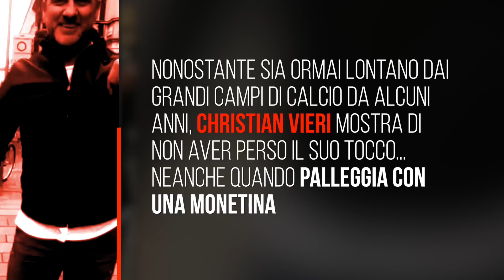Vieri non perde il tocco… nemmeno con una monetina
Nonostante sia ormai lontano dai grandi campi di calcio da alcuni anni, Christian Vieri mostra di non aver perso il suo tocco... neanche quando palleggia con una monetina